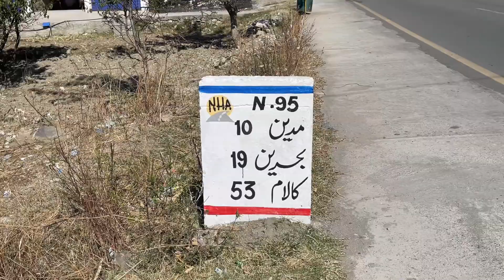Free Lahore To Kalam Swat Survival Challenge |Part -06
Follow more accounts
Be happy.
Exploring Pakistan With Faizi. Hope u guzs all fine 🤗